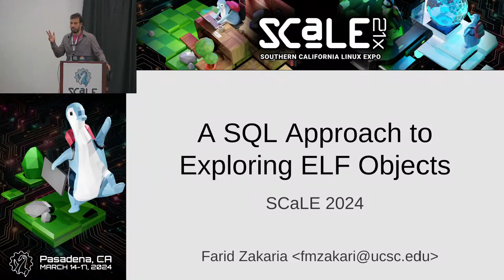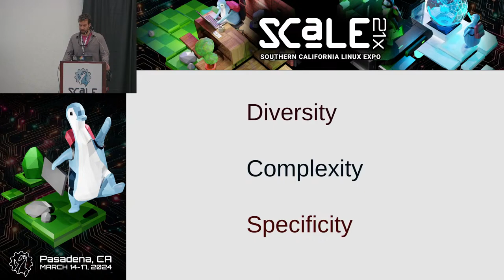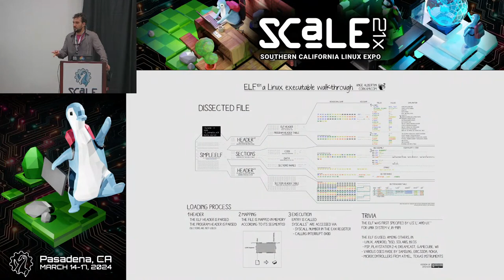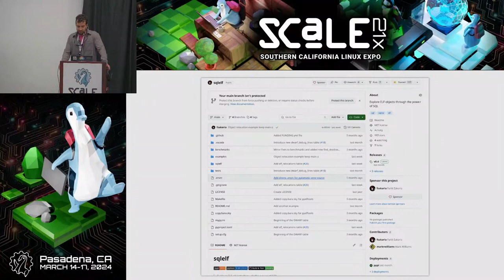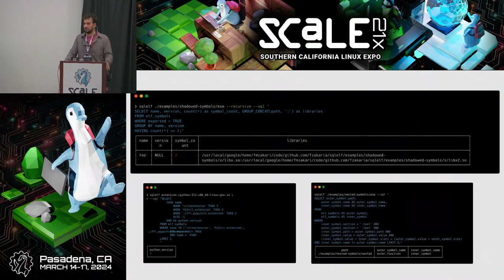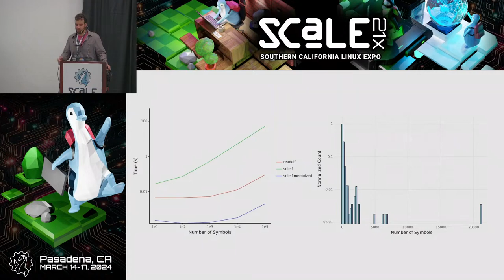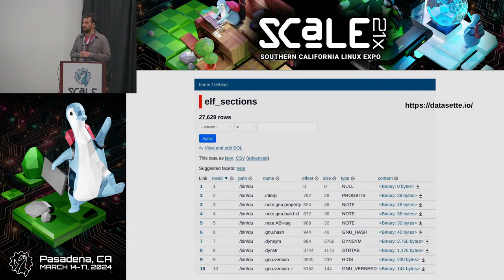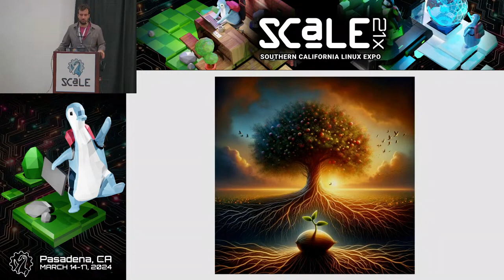A SQL Approach to Exploring ELF Objects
Talk by Farid Zakaria

In the intricate landscape of software development and system analysis, tools like readelf, nm, and objdump have been the go-to solutions for delving into Executable and Linkable Format (ELF) objects. These tools, while robust, follow the pattern of many Unix utilities and dump unstructured output to the console which can make it difficult to perform advanced analysis. We present 'sqlelf' which allows declarative access to ELF files. It brings a refreshing shift, offering a friendlier and more versatile way to explore ELF objects using SQL.